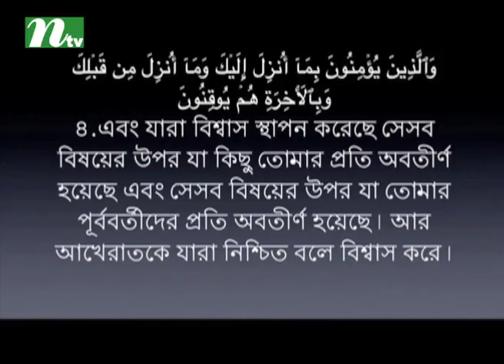Quran Onwesha | Episode 03 | Islamic Show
Story : "Quran Onwesha" is a bengali telecasted on International Television Channel Ltd (NTV). ...